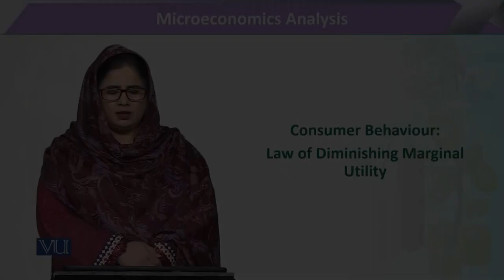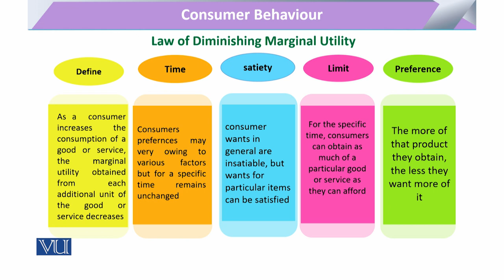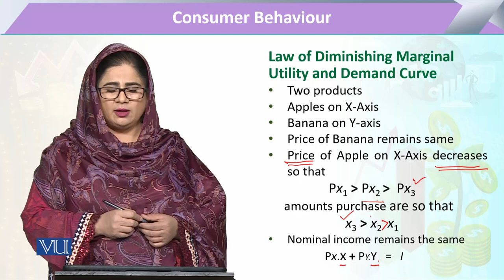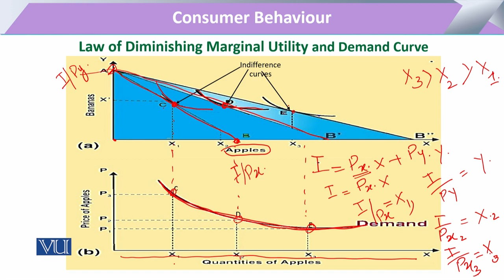Consumer Behaviour - Law of Diminishing Marginal Utility | Microeconomic Analysis | ECO614_Topic030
Topic030 - Consumer Behaviour - Law of Diminishing Marginal Utility,
By Dr. Sofia Anwar,